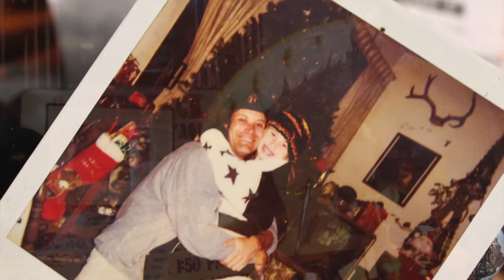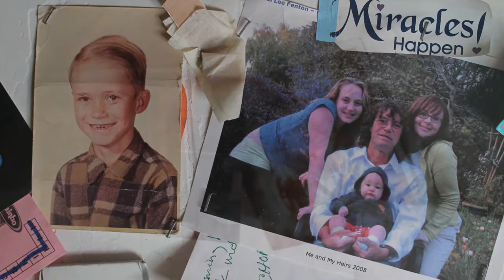Broken Hearts & Glass Featuring Derek Sherinian